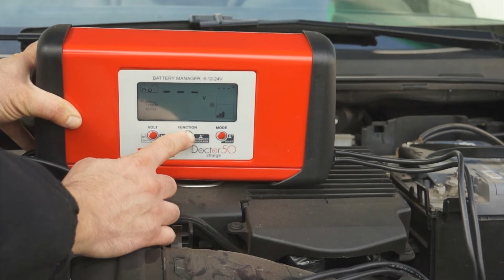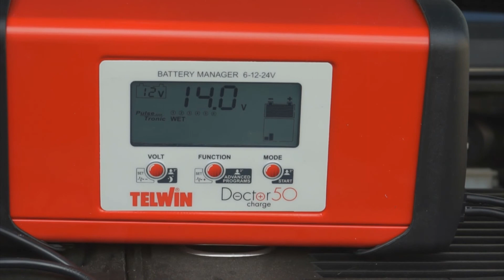Lincos® 807571 Automata akkumulátortöltő, indításrásegítő 6, 12, 24V, 600W